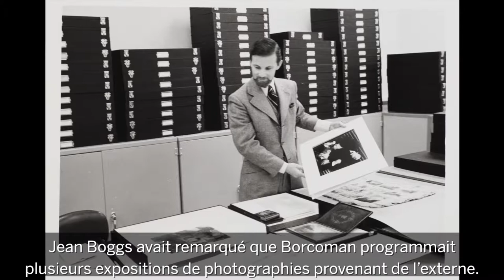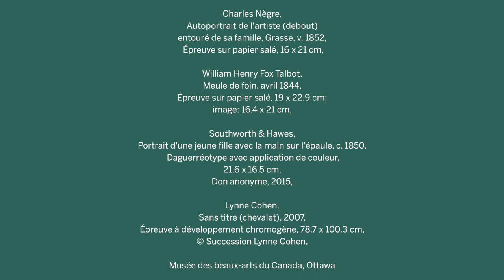Les débuts de la collection : L'espace d'un instant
Comment la collection de photographie de l’Institut canadien de la photographie du Musée des beaux-arts du Canada a-t-elle commencé? Grâce à la collaboration entre la directrice Jean Sutherland Boggs et James Borcoman, il y a 50 ans. Apprenez-en davantage sur cette histoire parallèle à l’exposition L’espace d’un instant. Cinquante ans de collectionnement de photographies, à l’affiche jusqu’au 16 septembre 2018.